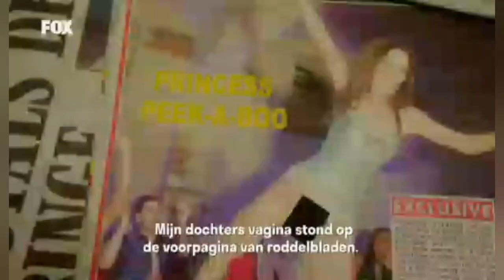Top 10 Trashy/ Guilty Pleasure Tv Shows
This is the list of trashy tv shows most people won't admit to watching. Why? Because those " bad" television shows are their binge-worthy guilty pleasures. These shows are exaggerated, over the top and sometimes contain more sexy times than actual story lines.